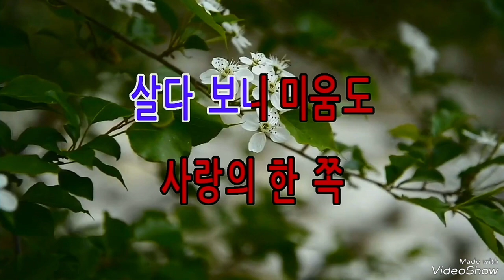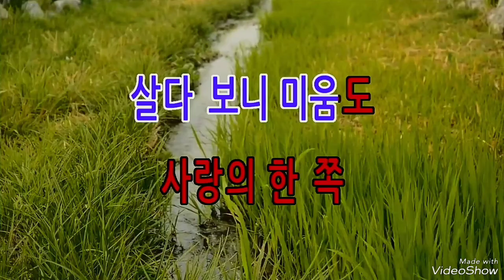이더라♡Ab원곡가수♡노래임춘자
이더라♡원곡가수임춘자 작사 남순길 작곡정주희2018년9월 취입한곡입니다